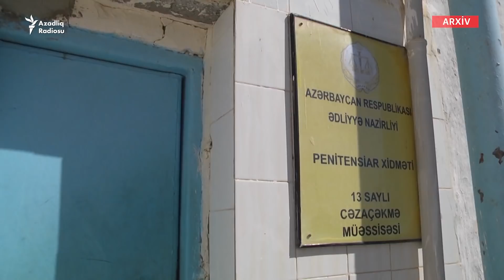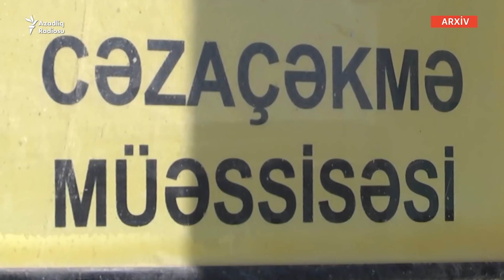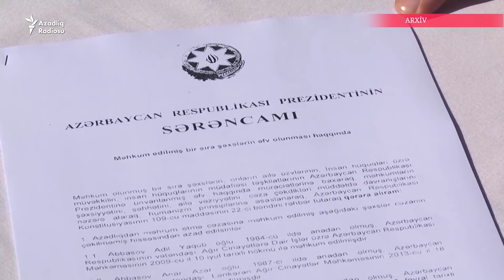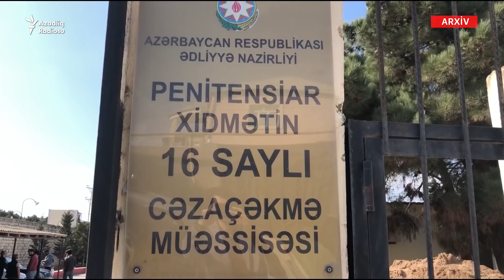Həbsxanlarda koronavirus narahatçılığı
Koronavirusa görə Azərbaycanda məhkumların cəzadan şərti olaraq vaxtından əvvəl azadedilməsi prosesi üzrə işlər davam etdirilir.